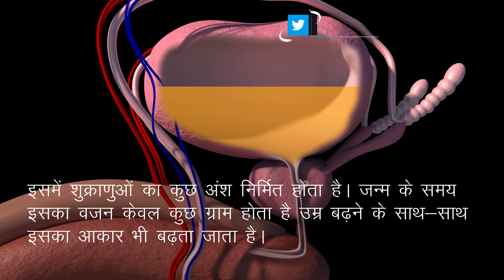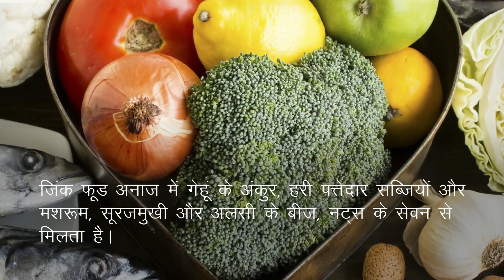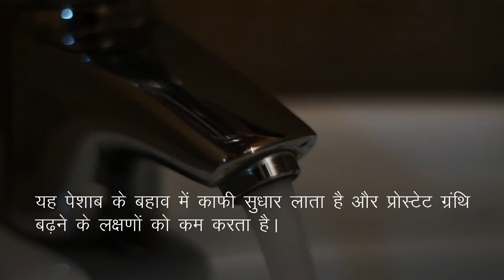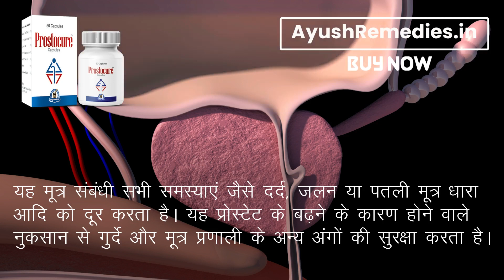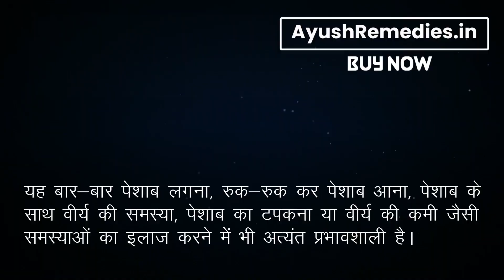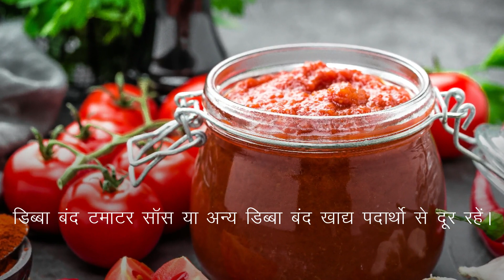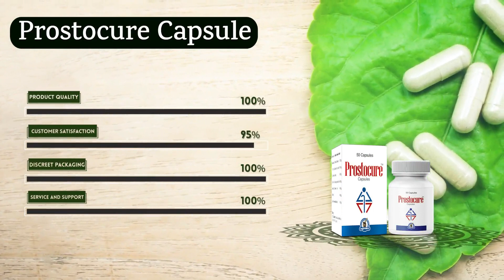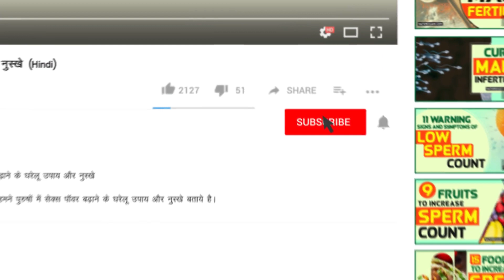प्रोस्टेट को स्वस्थ रखने के लिए क्या खाएं क्या नहीं खाएं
इस वीडियो में हमने प्रोस्टेट को स्वस्थ रखने के लिए अचूक एवं असरदारक आयुर्वेदिक इलाज के बारे में बताया है। प्रोस्टोक्योर कैप्सूल (Prostocure capsule) आयुर्वेदिक जड़ी-बुटियों से निर्मित अत्यंत फायदेमंद हर्बल उपचार है।

प्रोस्टोक्योर कैप्सूल (Prostocure capsule) के बारे में अधिक जानकारी के लिए यहाँ जाएँ

दोस्तों, इस वीडियो में हमने प्रोस्टेट को स्वस्थ रखने के लिए क्या खाएं क्या नहीं खाएं और आयुर्वेदिक इलाज के बारे में बताया है।

TIMESTAMPS

00:00 प्रोस्टेट को स्वस्थ रखने के लिए क्या खाएं क्या नहीं खाएं
01:36 प्रोस्टेट को स्वस्थ रखने के लिए क्या खाएं
01:42 जिंक पदार्थ
02:05 सॉ पालमेटो
02:27 प्रोस्टेट के लिए आयुर्वेदिक उपचार
05:00 प्रोस्टेट को स्वस्थ रखने के लिए क्या नहीं खाएं
06:57 प्रोस्टोक्योर कैप्सूल (Prostocure capsule)

अन्य वीडियो –

इस वीडियो में हमने यह समझाने की कोशिश की है कि प्रोस्टेट में क्या नहीं खाना चाहिए, प्रोस्टेट के लिए आयुर्वेदिक उपचार।

This video explains enlarged prostate ayurvedic treatment in Hindi. You will learn prostate ka gharelu upchar in Hindi, prostate ki ayurvedic medicine, bph treatment Hindi.